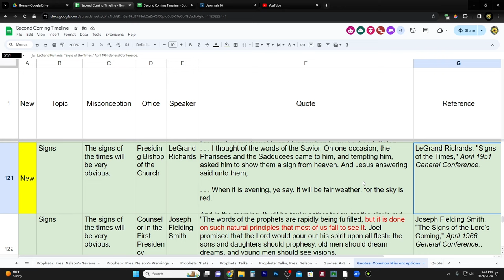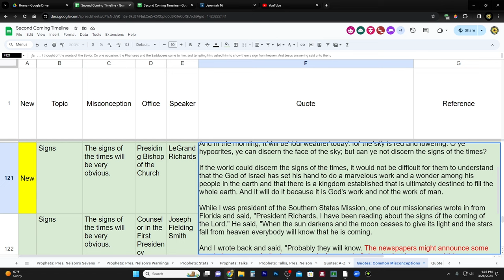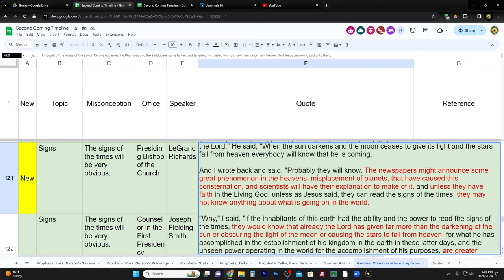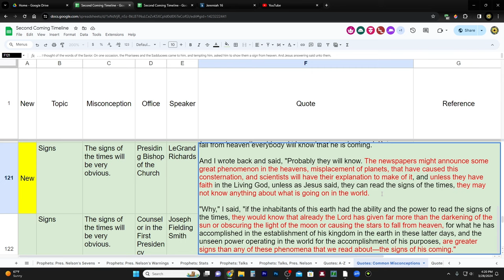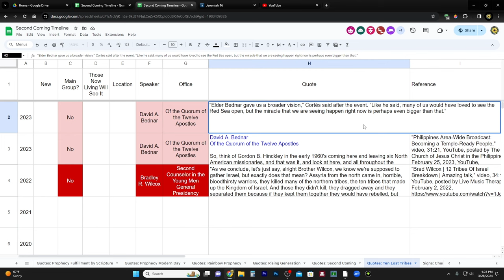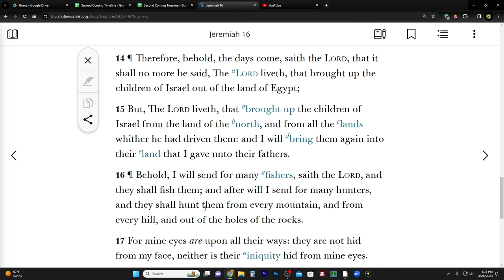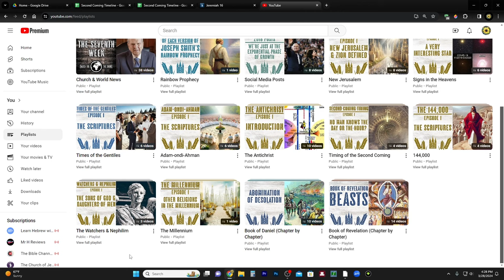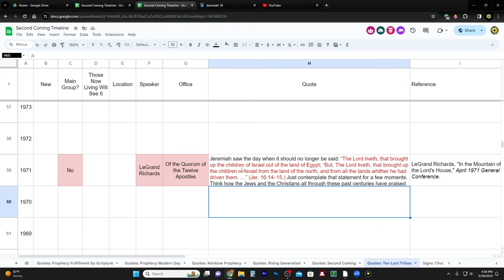The Scientists Will Have Their Explanation to Make of It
". . . they may not know anything about what is going on in the world."

CHARITIES!
1. Support those affected by the war in Israel

2. Meir Tamari, 32 year old husband and father of two, ages 1 and 2.5, murdered on his way home in the heartland of Israel. Please help his widow and family!

3. Planting of trees in Israel - bring the land back to life!
75 Hebrew Words You Need to Understand the Bible (Book)